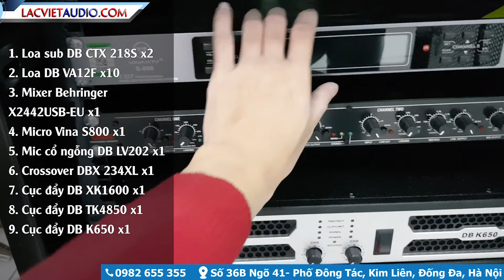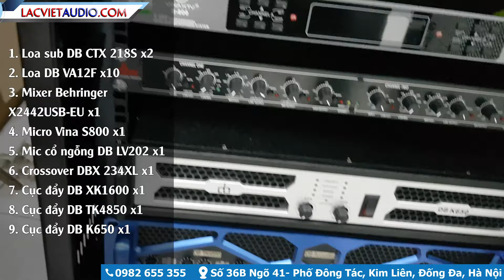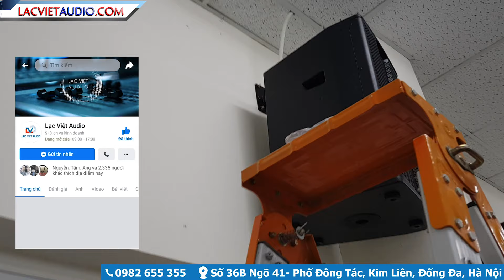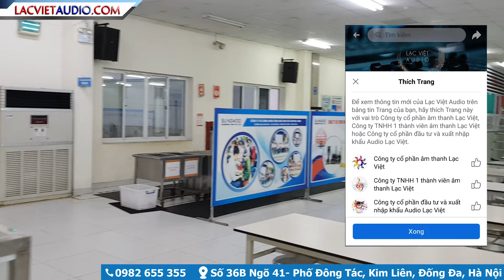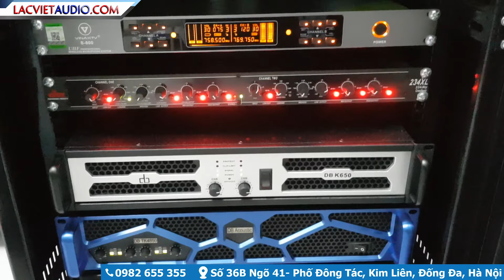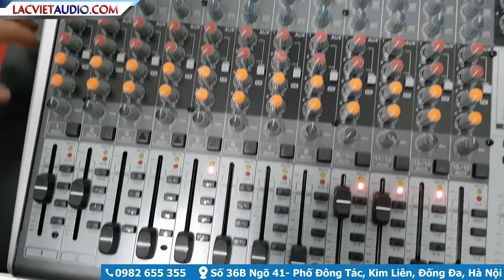Lắp dàn âm thanh hội trường sân khấu khủng cho Cty Sungwoo Vina | LẠC VIỆT AUDIO | 0989 68 2236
Lạc Việt Audio sang khu công nghiệp  Thuận Thành Bắc Ninh lắp đặt một bộ dàn âm thanh hội trường sân khấu lớn. Cho hội trường cangteen của Công ty Sungwoo Vina. Tập hợp những dòng sản phẩm mới nhất của Lạc Việt hiện nay.
Cấu hình chi tiết bộ dàn:
1. Loa sub DB CTX 218S (1 cặp)
2. Loa DB VA12F (5 cặp)
3. Mixer Behringer
X2442USB-EU (1 chiếc)

4. Micro Vina S800 (1 bộ)
5. Mic cổ ngỗng DB LV202 (1 bộ)

6. Crossover DBX 234XL (1 chiếc)
7. Cục đẩy DB XK1600 (1 chiếc)
8. Cục đẩy DB TK4850 (1 chiếc)

9. Cục đẩy DB K650 (1 chiếc)
Theo dõi Lạc Việt Audio